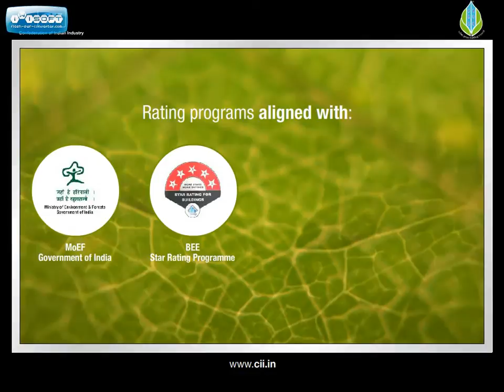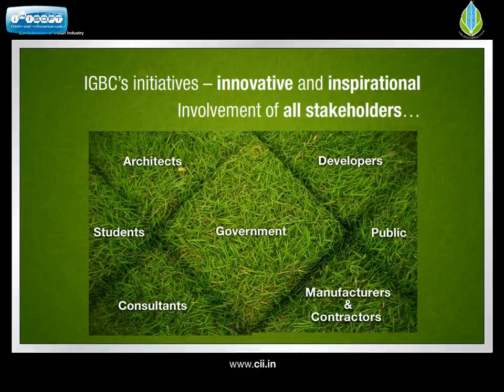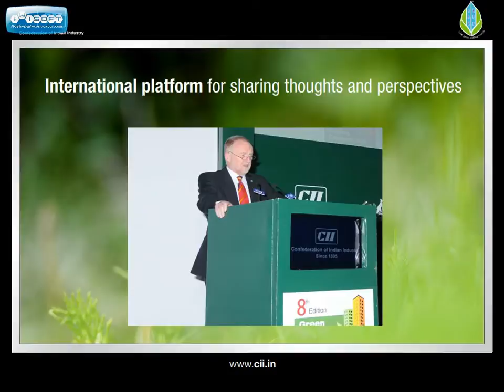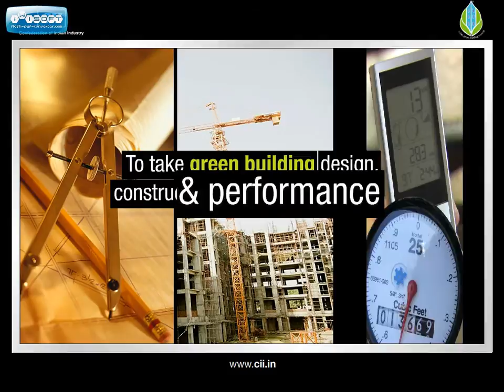Green Building Movement in India - The Journey Since 2001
IGBC, a part of CII Godrej Green Business Centre, Hyderabad, is making rapid strides in advancing the Green Building concept in India, through the involvement of all the stakeholders of the construction industry. The movement has evoked tremendous response amongst the various stakeholders. The vision of IGBC is to usher in a green building movement in India and to facilitate India become one of the world leaders in Green Buildings by 2015.

As on date, 1,404 projects in India have registered under the IGBC Rating programme, with a total footprint of over 1.03 billion sq. ft.  Today India also has over 200 buildings  which are certified and fully functional.